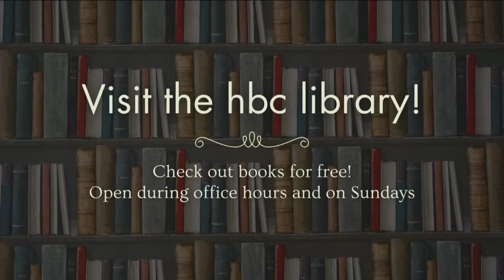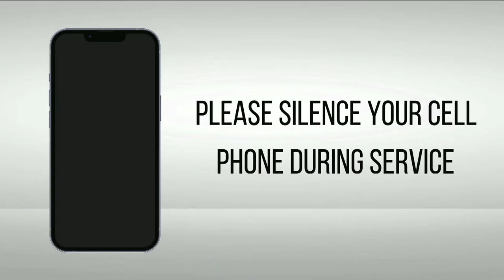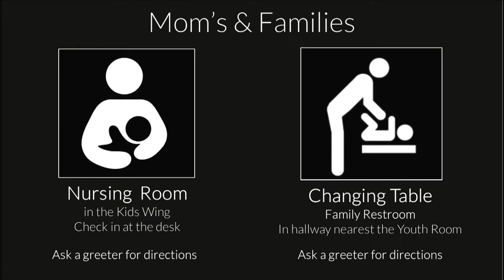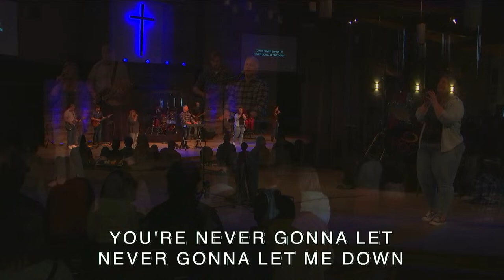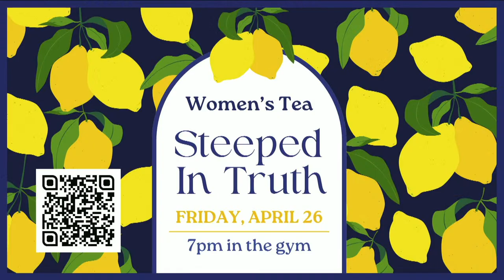Gospel of Mark - Contemporary